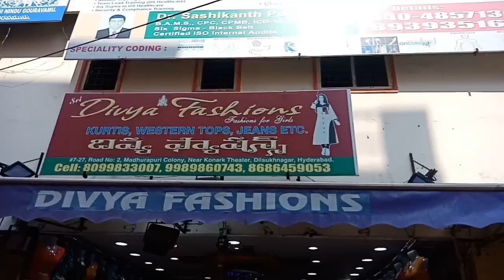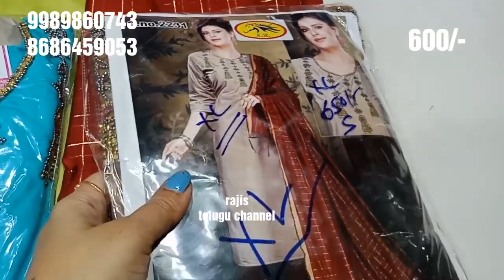Hyderabad lowest price readymade kurtis/m,l,xl,xxl sizes/with online& delivery/single pc available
Hi friends
In todays video i have shared you
Hyderabad lowest price readymade kurtis.m,l,xl,xxl sizeswith online& deliverysingle pc available.

shop address
Sri Divya fashions
7-27 Road no .2
Madhurapuricolony
Dilsukhnagar
Hyderabad

Calling time
12pm - 8pm only

Thank you. raji